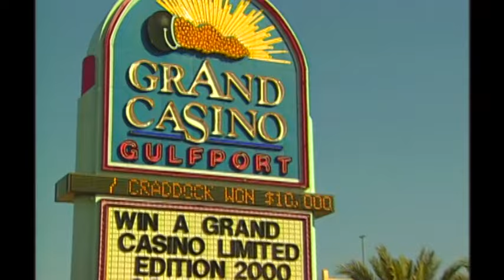Candid Camera Classic: A Safe Bet!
Folks entering a casino discover a new safety rule. (2001)

Peter's new book is about fantasy football. It's not a how-to guide, it's the inside story about experts, big winners, celebrities, pioneers and more.